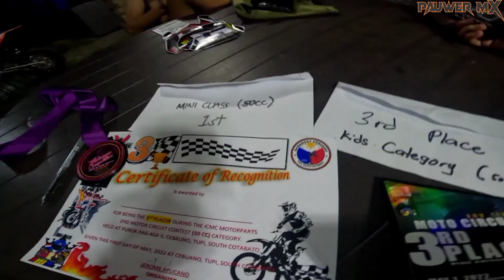Cebuano Motocross Competition 2022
Cebuano Motocross competition 2022 got 3rd place sayang na tumba pero ok lang yan  enjoy parin ang laro see you next race 🏁🙏🙌